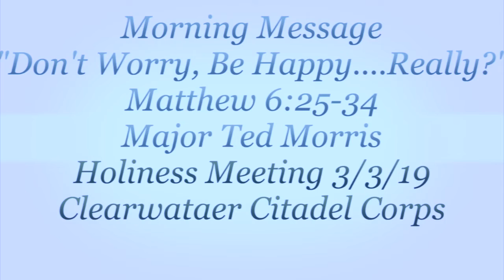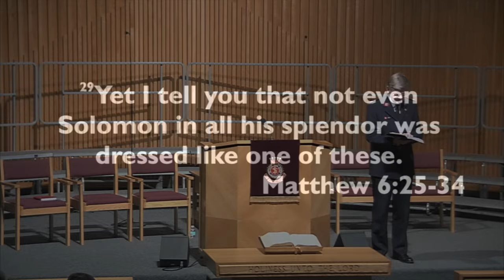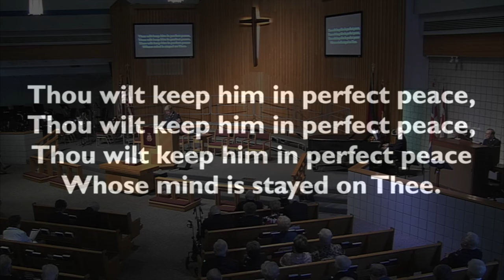Morning Message "Don't Worry, Be Happy....Really?"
Major Ted Morris brings the message, "Don't Worry, Be Happy. Really?" with the scripture text of Matthew 6:25-34 during The Salvation Army Clearwater Citadel Corps Holiness Meeting on 3/3/19